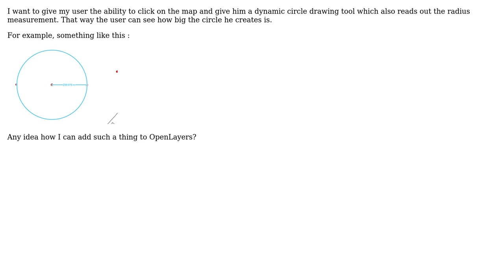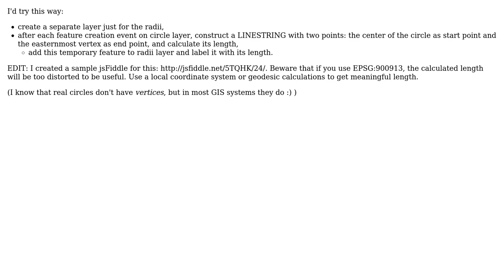GIS: How to dynamically measure and display radius of circle in OpenLayers?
With thanks & praise to God, and with thanks to the many people who have made this project possible! | Content (except music & images) licensed under CC BY-SA | Music | Images & others | With thanks to user PolyGeo user Michal Mackiewicz user Alophind and the Stack Exchange Network Trademarks are property of their respective owners. You are responsible for your own actions.